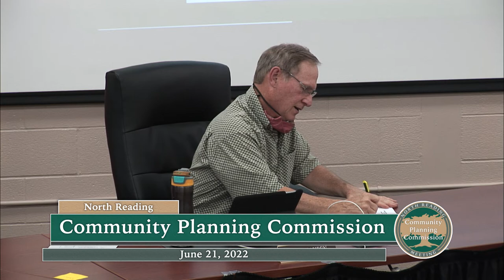North Reading Community Planning Commission Meeting 06/21/2022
The North Reading Community Planning Commission met in room 14 at North Reading Town Hall on Tuesday, June 21st at 7:30pm.